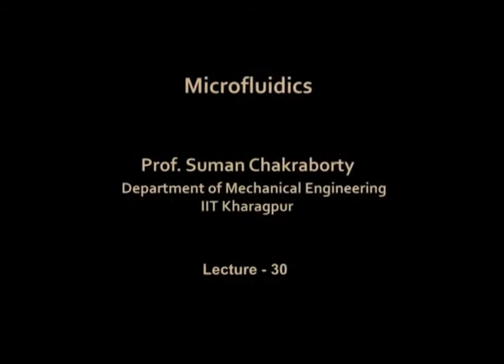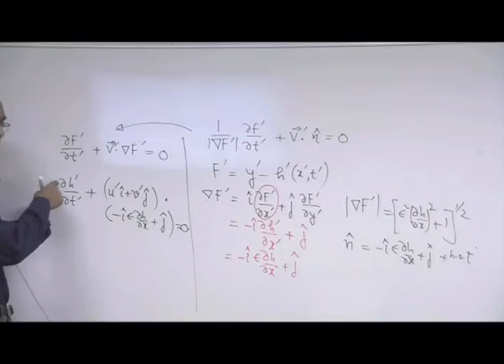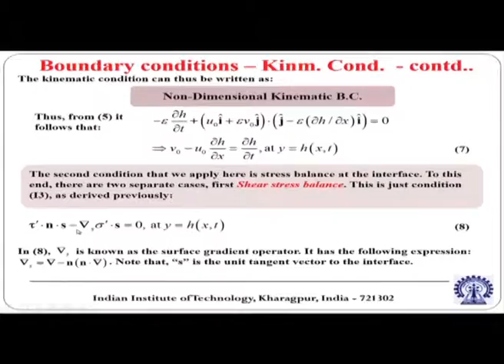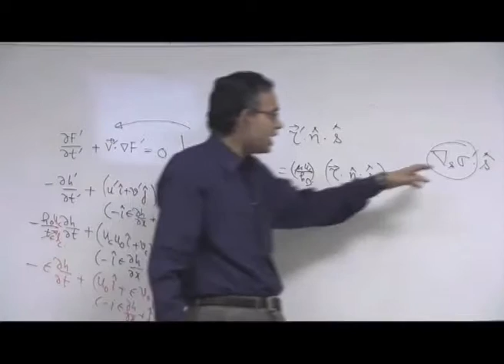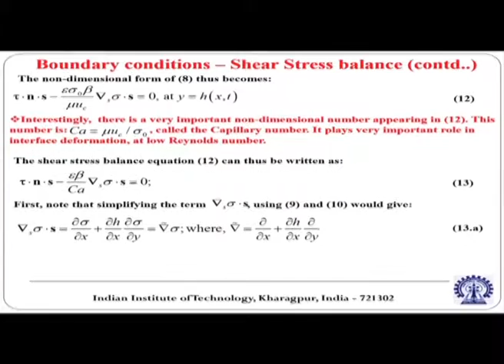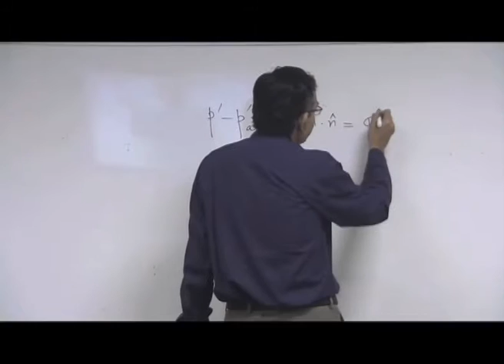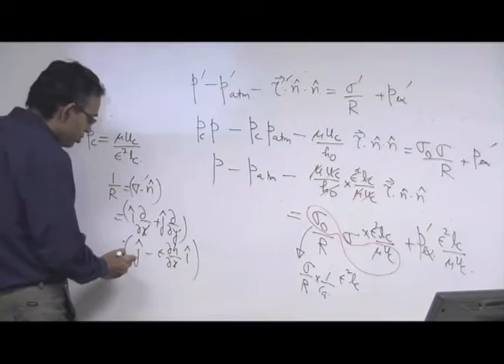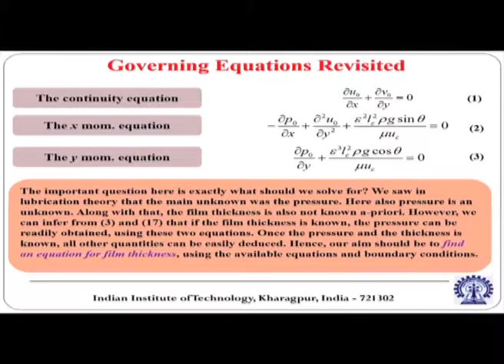Thin Film Dynamics (Contd.)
Courses: Micro Fluidics